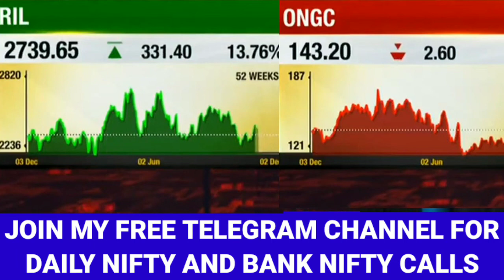RELIANCE AND ONGC पर आई बहुत बड़ी खबर। RELIANCE SHARE LATEST NEWS, ONGC SHARE LATEST NEWS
Sanjiv Bhasin Top Picks  for tomorrow | Nifty Banknifty prediction for tomorrow | Stock market new